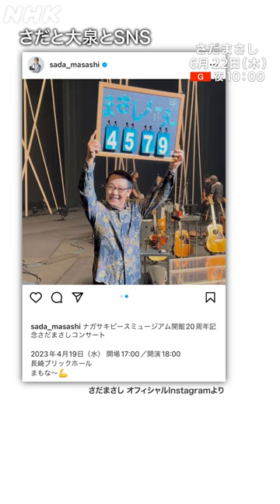SNSを使いこなすさだまさしと全くやらない大泉洋｜SONGS｜NHK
デビュー50周年さだまさし！“破天荒伝説”の数々を、盟友・岩崎宏美、栗山英樹、劇団ひとり、立川談春が証言！約12分にも及ぶ「親父の一番長い日」をフルコーラス歌唱
【出演】大泉洋、さだまさし、岩崎宏美、栗山英樹、劇団ひとり、立川談春
【楽曲】「親父の一番長い日」 「マイアミの歓喜もしくは開運～侍ジャパンと栗山英樹監督に捧ぐ～」

【放送】 6月22日(木) 午後10:00～ NHK総合
（再放送：6月26日(月) 午後11:50～ NHK総合